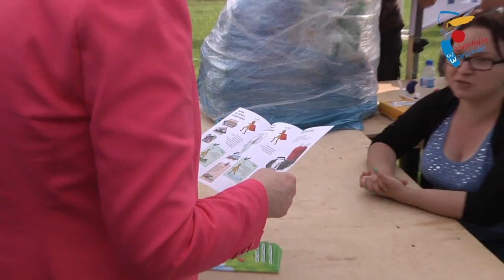Dni Ursynowa 8.06.2013 r.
Ursynów po raz osiemnasty obchodził swoje święto. Nie mogło mnie tam zabraknąć, była to okazja do rozmów o sprawach ważnych dla mieszkańców Ursynowa. Żadne spory polityczne nie mogą być ważniejsze niż codzienne działania na rzecz mieszkańców.